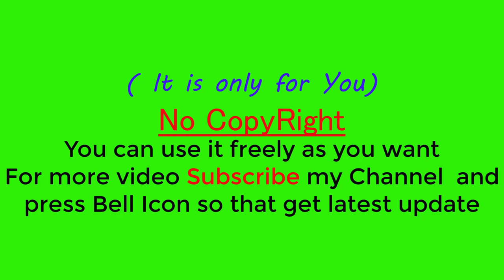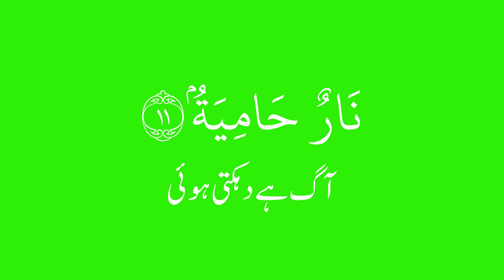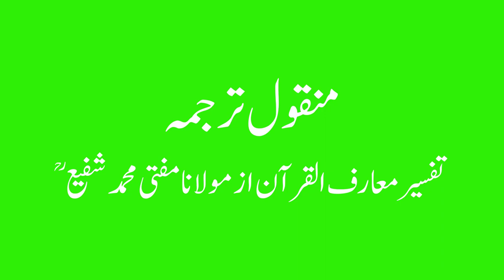Surah-Al-Qariah|| سورہ القارعہ|| Best green screen || CopyRIght Free || Ready Read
سورہ القارعہ
آپ کی سہولت کے پیش نظر یہ وڈیوں کاپی رائٹ فری اور گرین سکرین پر بنائٰی گئی تاکہ آپ جیسے چاہے اسے استعمال  کرسکتے ہیں اس وڈیوں کی خاص بات یہ ہے کہ سورہ القارعہ کا ایک مستند تفسیر سے اخذ کیا گیا ہے۔
نوٹ: اگر آپ کو فونٹ سائز یا رنگ سے کوئی بھی مسئلہ ہو تو کمنٹ میں بتاسکتے ہیں  حتی الامکان میری کوشش یہی ہوگی کہ وڈیوں کو بہتر سے بہتر تر بنایا جاسکے۔
For your convenience, these videos have been made copyright free and on the green screen so that you can use them as you wish.
I will try my best to make the videos as good as possible.